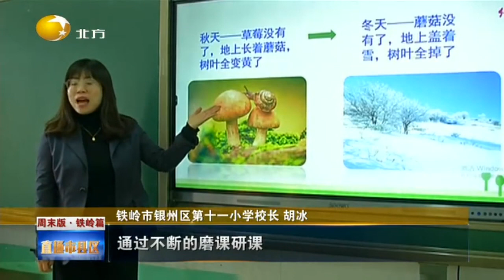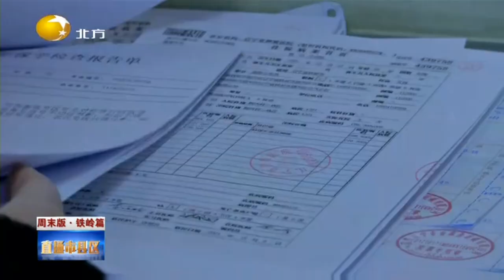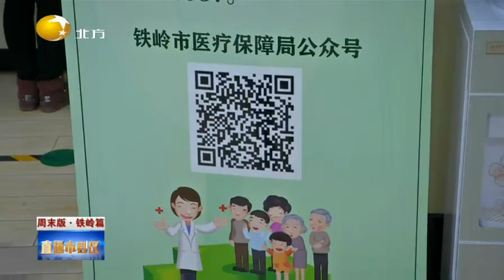教育医疗亮出“进度条”切实解决群众难心事